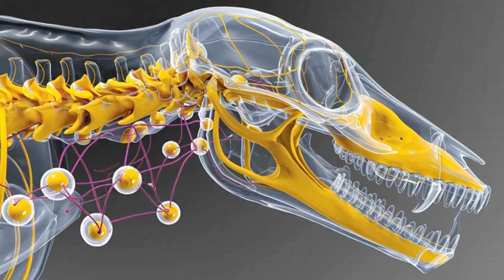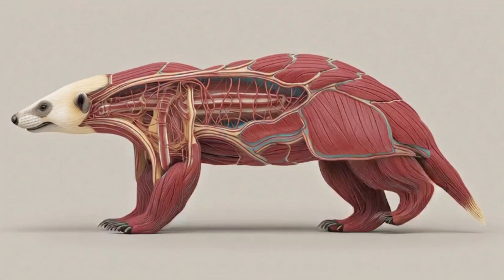Honey Badger: The Insane & Fearless Biology Explained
Discover why the honey badger is officially called “The Most Fearless Animal in the World.” 🦡🔥

In this epic breakdown, we dive deep into the insane biology that makes the honey badger one of nature’s toughest survivors.

From bulletproof skin, cobra-venom resistance, and unreal endurance, to a brain smart enough to escape enclosures 19 times — this animal is evolutionary chaos at its finest.

You’ll see how it:
• Faces lions, hyenas, and cobras without backing down
• Survives venom that kills other animals in minutes
• Turns its loose armor-like skin into a weapon
• Raids beehives like it feels nothing
• Outsmarts humans with puzzle-solving genius
• Uses its notorious “stink bomb” to make predators run

And despite all that power?
Honey badgers have zero recorded human fatalities; they’re defensive, not deadly.

If you love wildlife, insane animal biology, or extreme evolution, this is a must-watch. Stick around till the end, the science behind this creature will blow your mind.

Next episode: the mantis shrimp, the creature that punches like a bullet.

Pets & Wild 🎥 | Made with Canva Pro
Music used in all the videos is generated using Google Music FX
SFX generated using Elevenlabs